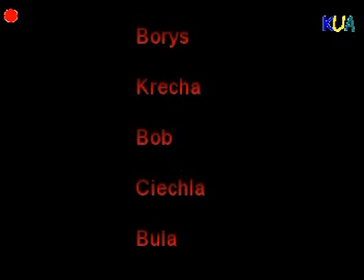The Kiełpino Witch Project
Poszukiwania legendarnej wiedźmy z Kiełpina.